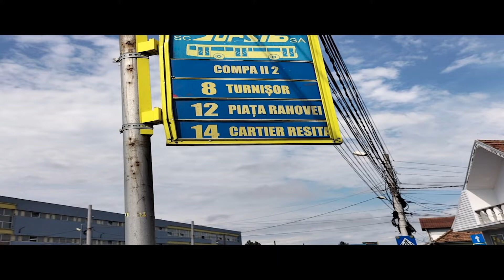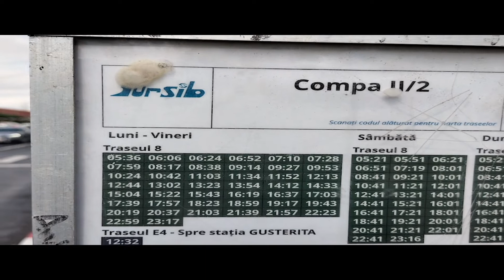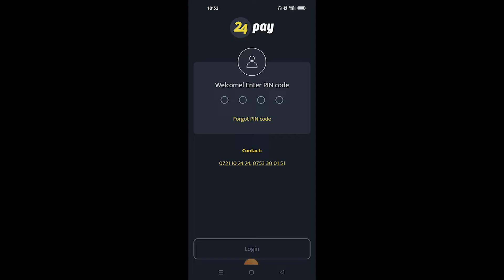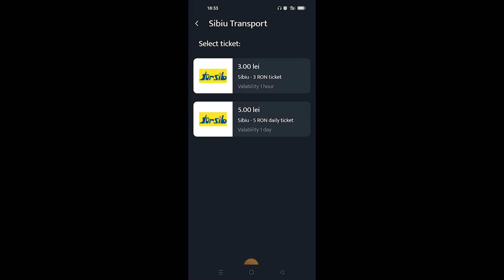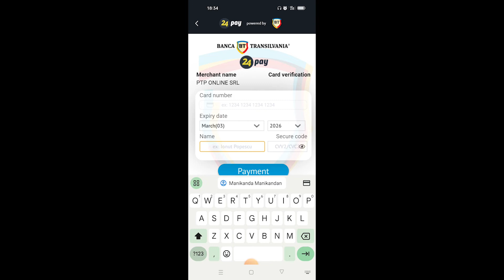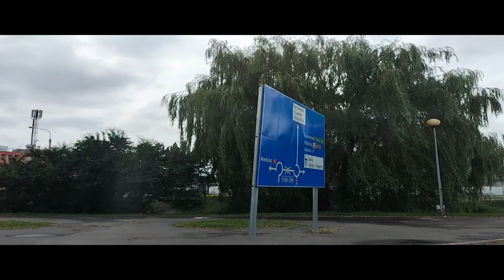HOW TO GET BUS TICKETS IN ROMANIA @MDKL8997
ருமேனியாவில் பஸ் டிக்கெட்டுகளை எவ்வாறு பெறுவது UNGALAIPOL ORUVAN
 ... இது தமிழ் மக்களுக்கு மிகவும் பயனுள்ளதாக இருக்கும்...
..in this video I showed how to take tickets by using App and Bank ATM card so I hope it's very useful to everyone.